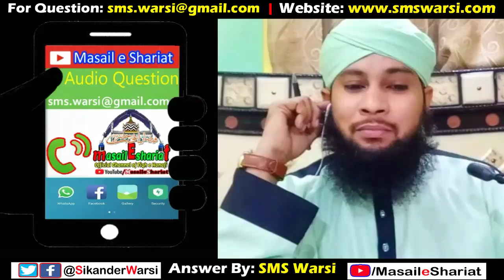Tahajjud Ki Jamat Karna Haram ? | Nafil Jamaat Se Padhna Kaisa | तहज्जुद की नमाज़ बाजमात पढ़ना कैसा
(NEWS & Update) 📰 📅⏰
Aane Wali Videos & Live Timing Dekhen
Sikander Warsi Tahajjud jamaat
SMS Warsi about Nafil Jamat
Nafil namaz Jamat se Padhna kaisa
Tahajjud ki namaz Jamat se padh sakte hain ?
Kya tahajjud ki namaz Jamat se Padhna haram hai?
Nafil namaz jamat se padhna makrooh ?
Shariat me nafil namaz jamat se padh sakte hain ?
SMS Warsi Nafil namaz ki jamat
sikander warsi about nafil ki jamat
tahajjud ki Jamaat
सिकंदर वारसी क्या तहज्जुद के लिए जमात करना हराम है ?
नफ़िल नमाज़ जमात से पढ़ना कैसा
تہجد کی نماز جماعت سے پڑھنا کیسا ؟
سکندر وارثی نفل نماز کی جماعت کرنا مکروہ ہے؟